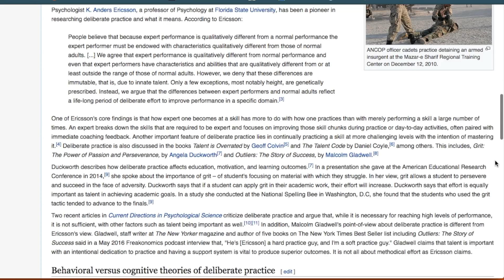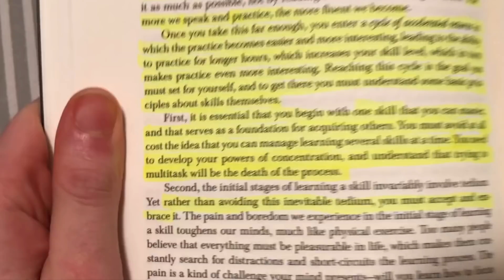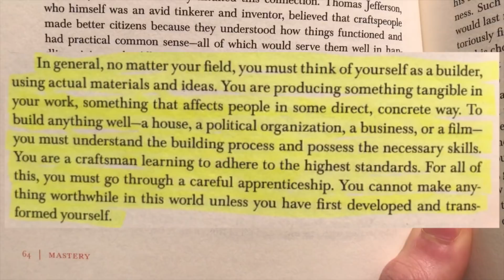How To Practice Smash Ultimate - Guide & Analysis [PART 1]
The best way to practice Super Smash Bros. Ultimate, or any skill, based on what I've learned. This is my guide and analysis of what I consider the most effective method of practice: known as "Deliberate Practice".

You may have heard of the "10,000 hour rule". That is, if you commit 10,000 hours to any skill, you will become a master at it. However, this rule is agreed upon to be heavily flawed. Time put into practice plays a considerable role, I admit, but it should be clear that time put into practice doesn't exactly equate to skill out. If that were true, every player's skill would be seen as the hours they put into the game, which blatantly isn't the case.

Now comes the idea of "Deliberate Practice".

Deliberate Practice: The method of breaking down a skill to its very core set of sub-skills, which you can deliberately focus on one at a time.

Do not underestimate this simple idea, as it is so natural believe the most efficient way to learn is to practice "in general" and play for hours on end. Or, similarly inefficient, try to master multiple sub-skills at once. You will be amazed at how you shorten your path to mastery once you narrow your focus.

I understand this is still a basic level for an entire guide to practice, so I plan to release a Part 2, where I discuss the details of mastering a sub-skill once you have successfully narrowed your focus.

I would link specific articles attesting to the idea of deliberate practice, but if you simply search this term, the supporting articles are plentiful.

☞Snag my eBook